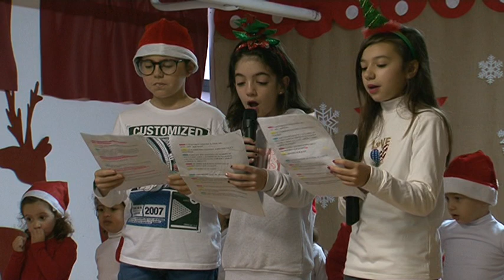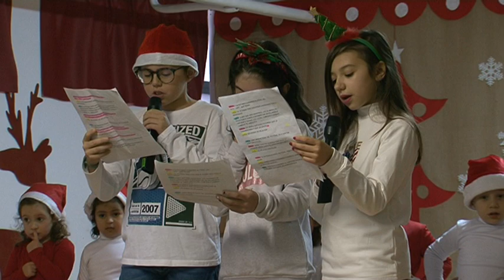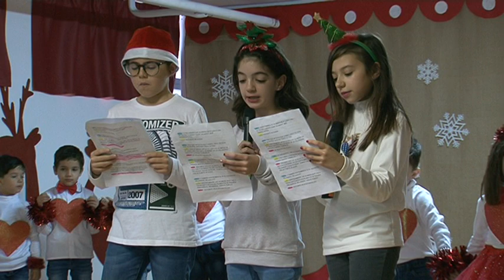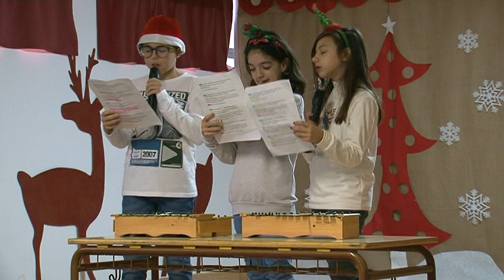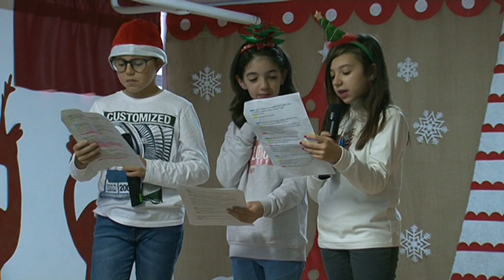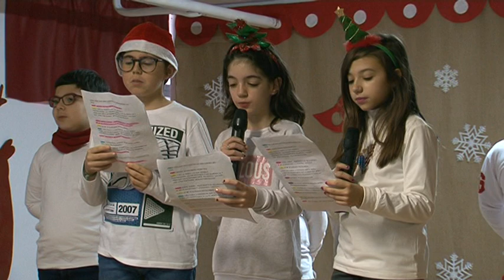Festival Navidad Colegio Virgen de la Paz